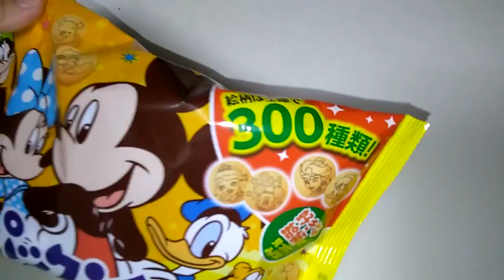パックンチョを、めっちゃ久しぶりに食べてみた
パックンチョが小分けしてあるやつが売っていたので、久しぶりに買ってきて食レポしてみました。